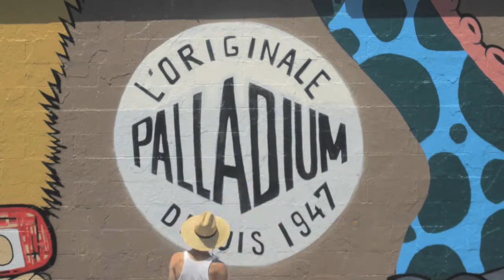L'ORIGINALE PALLADIUM DEPUIS 1947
MELROSE AVENUE MURAL

ENGINEERED FOR

CITY TERRAIN

Now available at SPORTIE LA